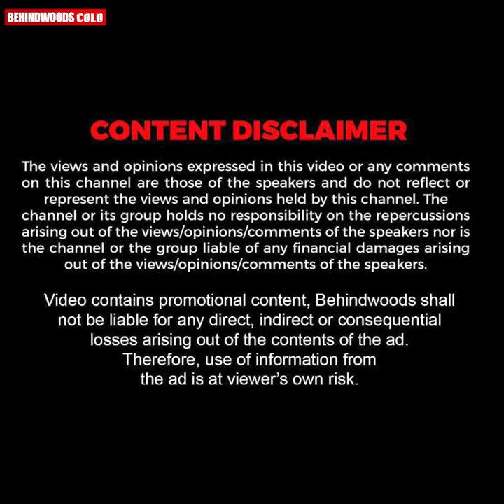പ്രണവും കല്യാണിയും കല്ല്യാണം കഴിക്കുമോ ? | Johny Antony Reveals